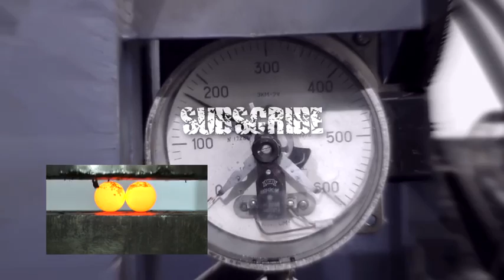Rubik's Cube vs 500 Ton Hydraulic Press